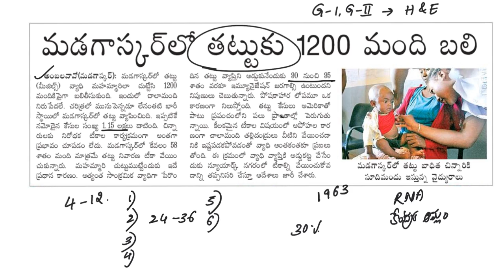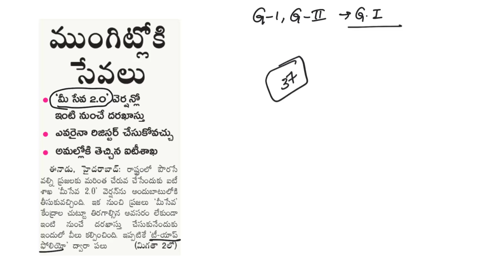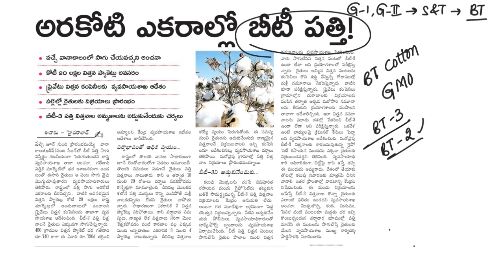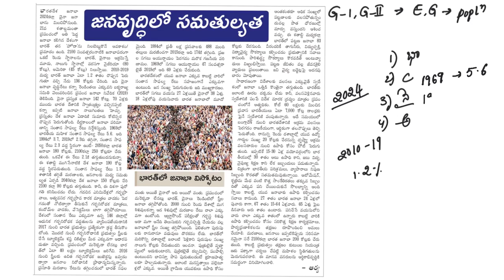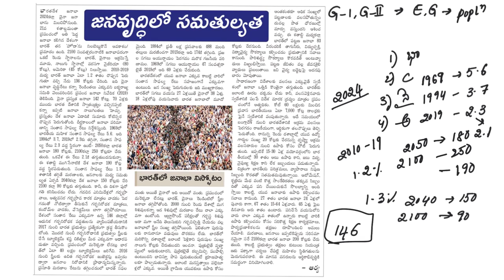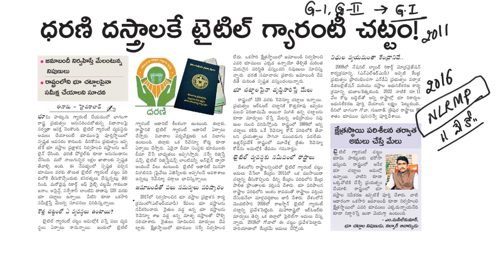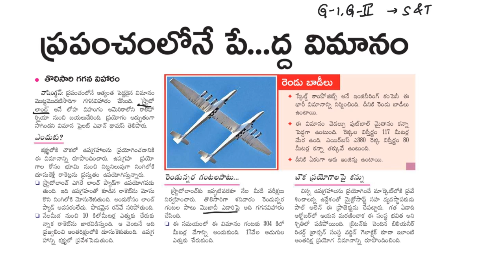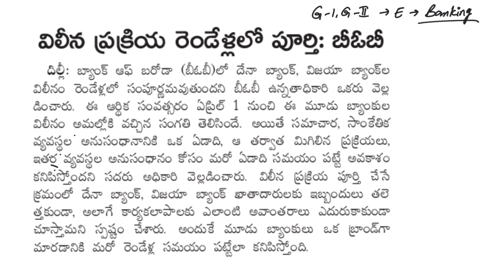Eenadu (15-04-19) current Affairs | Laqshya by Laexcellence